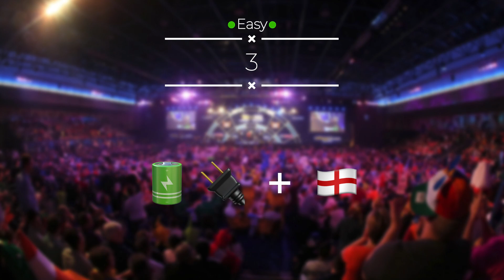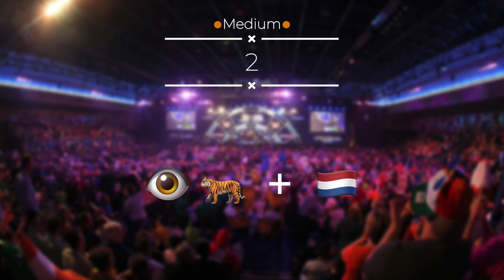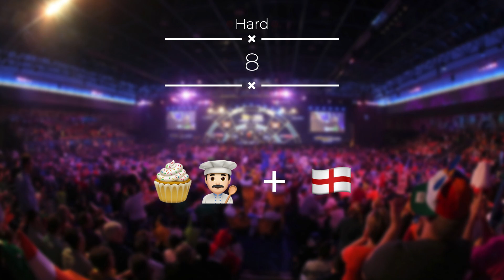GUESS the Darts Players by EMOJIS 🎯 #16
Today’s video challanges you to recognize 15 Darts Players only by EMOJIS. You have 11 seconds until the Darts Players are revealed. 👌